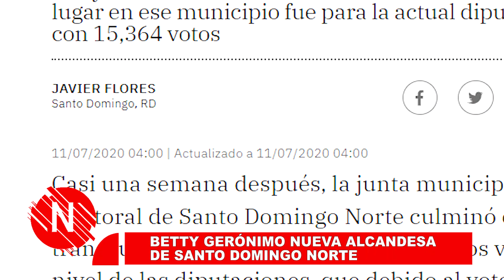BETTY GERONIMO - LA NUEVA ALCALDESA DE SDN